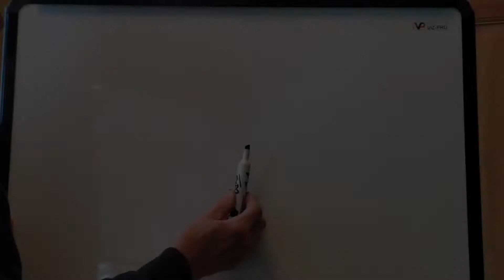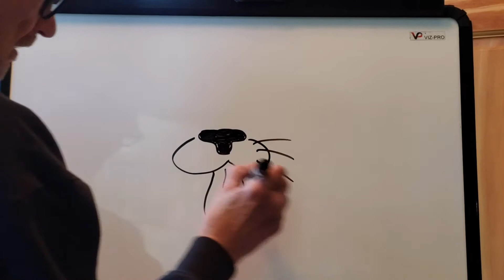Drawing with Pastor Len #3